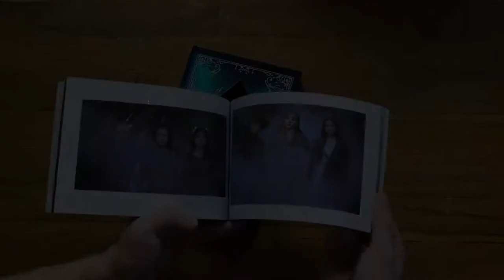EUCCI, noisy modern ambient kpop unboxing series trailer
EUCCI, noisy modern ambient kpop unboxing series trailer, featuring Dreamcatcher.